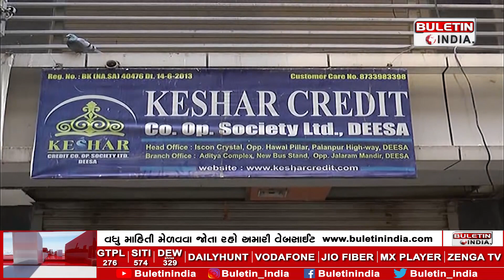Another credit society in Deesa | ડીસામાં વધુ એક ક્રેડિટ સોસાયટી ઉઠામણું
BANASKANTHA: ક્રેડિટ સોસાયટી ઉઠામણું થતાં ચકચાર મચી
ગ્રાહકોના આશરે બેથી ત્રણ કરોડ રૂપિયા સલવાયા